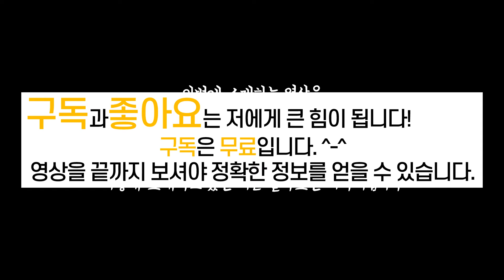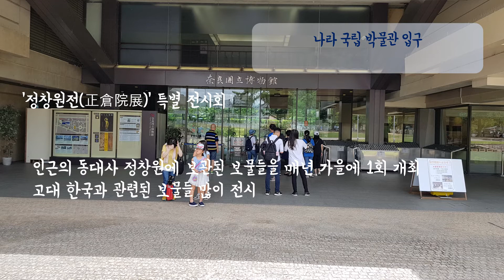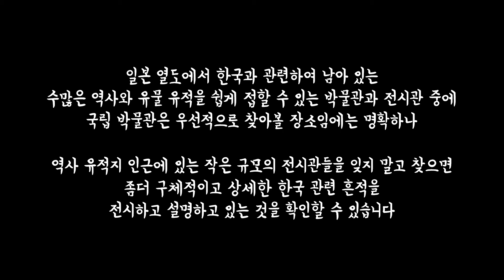일본의 국립 박물관과 지방의 소규모 역사 전시관에서 한국을 어떻게 알리고 있는지 알아보기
일본의 국립박물관, 지방 박물관, 역사 전시관 등을 직접 찾아보고 고대 한국과 관련된 교류 역사를 어떻게 소개하고 있는 지를 알아보는 이야기입니다.
일본의 국립 박물관은 한국에 비해서 숫자가 상대적으로 적으나 여러 지역에 조그마한 박물관이나 절, 신사에서 운영하는 크고 작은 역사 전시관 등에서 그 지역에서 발굴된 한국 관련된 유물들도 많이 전시하고 있고 그 유물들 중에 한반도 관련 내용을 구체적이고 상세하게 안내하고 있는 것을 소개합니다.
日本の国立博物館、地方博物館、歴史展示館などを直接参照し、古代韓国と関連した交流の歴史をどのように紹介しているのかを調べてみるの話です。
日本の国立博物館は、韓国に比べて数が相対的に少ないが、複数の地域に小さな博物館や寺、神社で運営する大小の歴史展示館などで、その地域で発掘された韓国関連遺物も多く展示しており、その成果物の中韓半島関連内容を具体的かつ詳細に説明していることを紹介します。